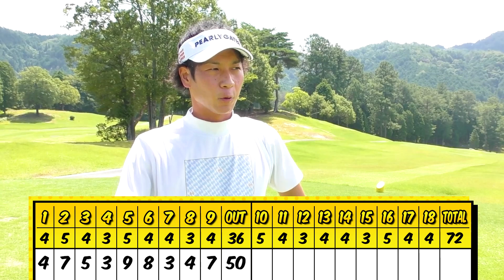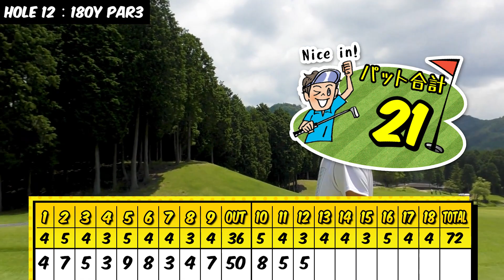前半１５パットと驚異的な数字を叩き出したが後半でいきなりやってしまった（ゴルフ５カントリーみずなみコース②ー４）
最近後半で暴れる君です...

【撮影協力】
ゴルフ５カントリーみずなみコース

▶︎SNS

最新情報やプレゼント企画など配信

ゴルフやプライベートを投稿
golfjob.90

2021年9月までにベストスコア80を本気で目指しています。（無理かもです！笑）
そのための企画や罰ゲームなどエンターテイメントと共にお届けしていきますので
是非僕のベストスコア80までのストーリーを楽しみながら応援していただけたら幸いです^ ^

※コースマップ画像については、ゴルフネットワークプラス・ゼンリンデータコム様
から許諾を得て掲載しています。
「ゴルフネットワーク プラス」
スマホからは「ゴルフネットワークプラス」とアプリで検索してください。